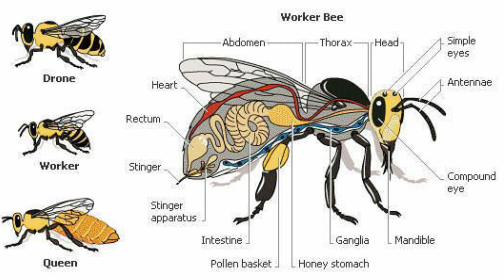Bumblebee (Bombus pennsylvanicus) | Insects in Sri Lanka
bumblebee, (tribe Bombini), also spelled bumble bee, also called humble-bee, common name for any member of the insect tribe Bombini (family Apidae, order Hymenoptera). These bees occur over much of the world but are most common in temperate climates. They are absent from most of Africa and the lowlands of India and have been introduced to Australia and New Zealand to aid in the pollination of various flowering plants. Most authorities recognize two genera: Bombus, the nest-building bumblebees, and Psithyrus, the parasitic bumblebees.Certain species are sometimes assigned to a third genus, Bombias. About 19 species of Bombus and 6 species of Psithyrus occur in Great Britain. About 50 species of Bombus, as well as some Psithyrus species, are found in North America.